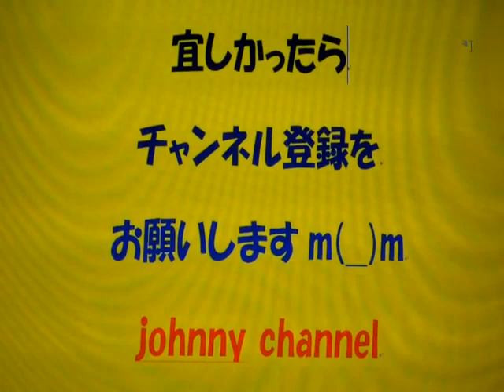【大爆笑】柳沢慎吾 甲子園 横浜スタジアム『勝祭』‎2013‎年‎8‎月‎25‎日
【大爆笑】
柳沢慎吾『甲子園』です。
‎2013‎年‎8‎月‎25‎日に横浜スタジアムの『勝祭』イベントでの
試合前ステージの様子です。

他にもベイスターズ関連の動画を中心にアップしています。